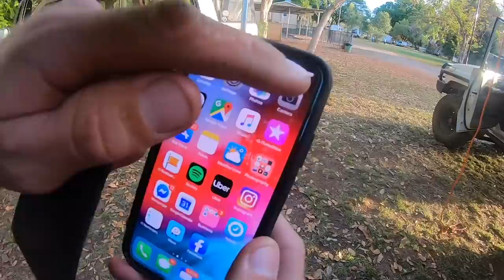76 CATCHES FIRE - MATTS EXPLORE LIFE VLOGS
BEHIND THE SCENES GETTING TO LORELLA SPRINGS!
Here we go out first trip up to the NT follow along as we make our way from the Gold Coast up to Lorella. We almost didnt make!!! After a wire shorted out on our exhaust the wiring caught fire. We managed to just put the 76 out in time before we had to walk away and watch it burn.